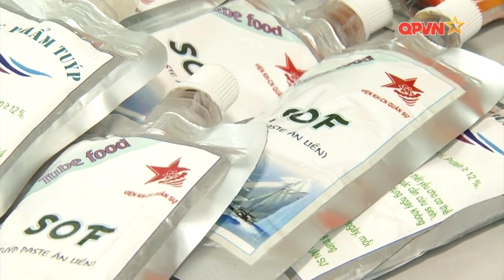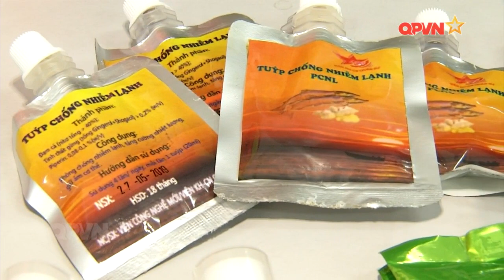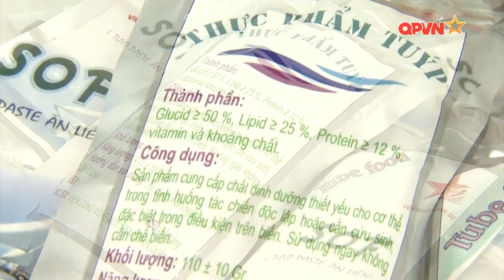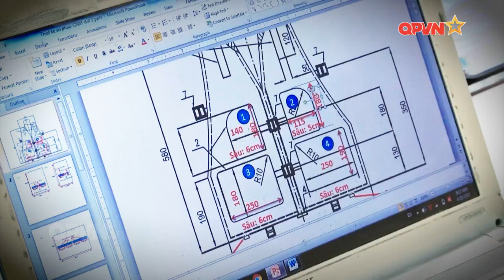Bộ trang bị sinh tồn trong điều kiện hoạt động độc lập trên biển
Bộ trang bị sinh tồn nhằm nâng cao khả năng sinh tồn của bộ đội trong điều kiện hoạt động độc lập trên biển.